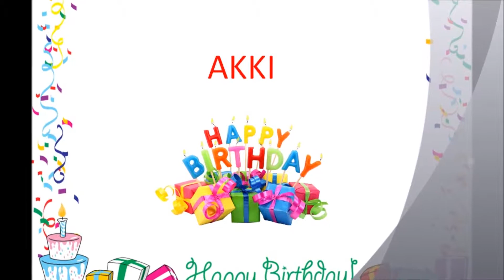HAPPY BIRTHDAY AKKI